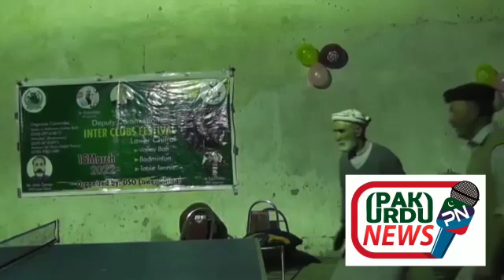3 days inter clubs festival